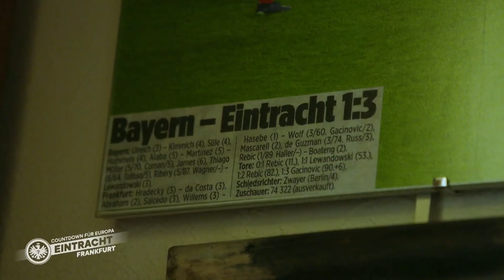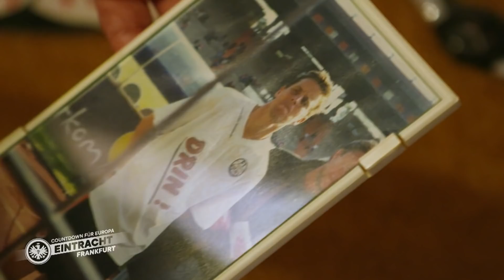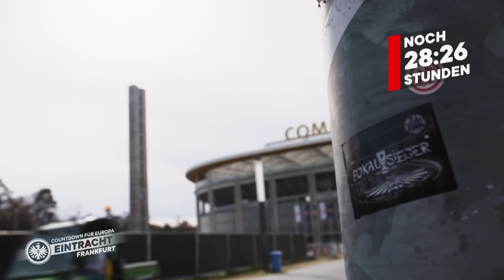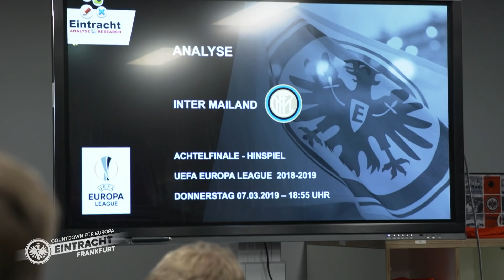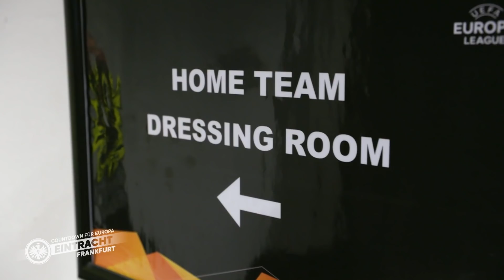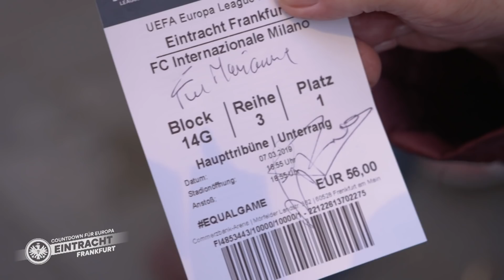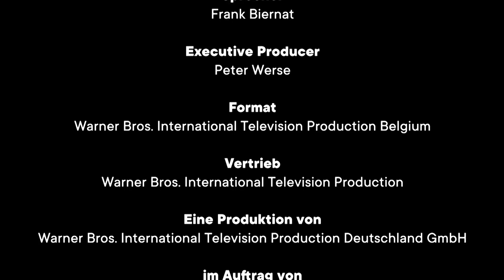Großes Kräftemessen mit Inter Mailand | Die Eintracht-Doku "Countdown für Europa" | Folge 10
Vor dem Achtelfinal-Hinspiel in der Europa League gegen Inter Mailand begleitet die Eintracht-Doku "Countdown für Europa" von NITRO in Folge 10 die Spieler Martin Hinteregger und Ersatz-Keeper Jan Zimmermann, der das Kamerateam sogar mit nach Hause nimmt.